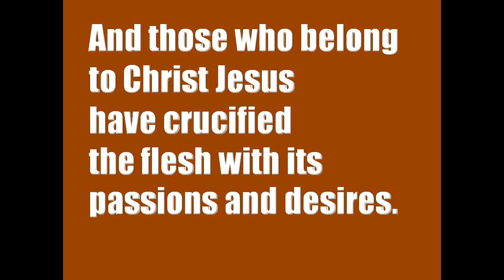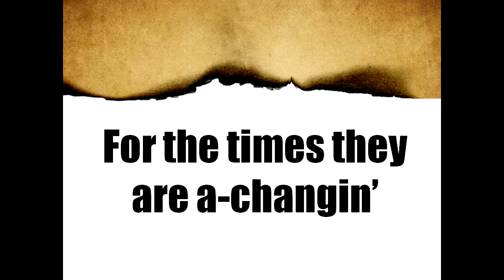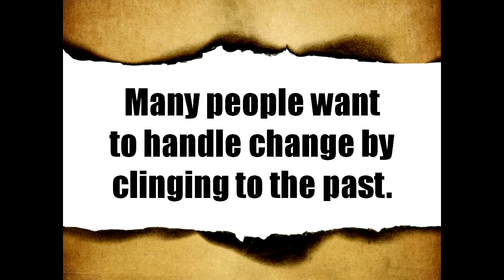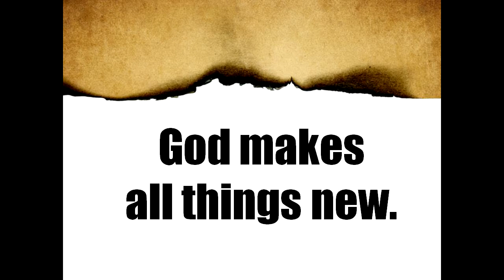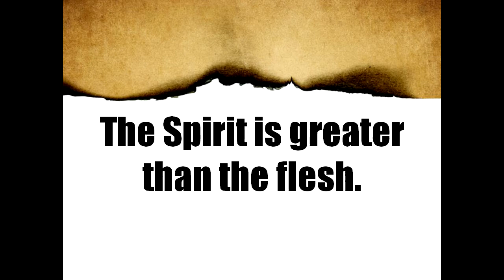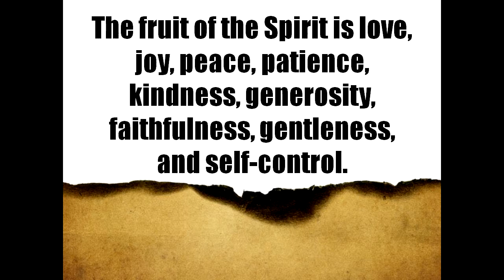Galatians: Grace that Bears Fruit